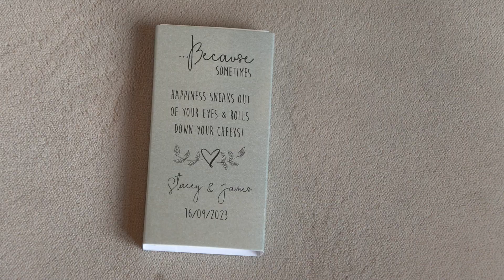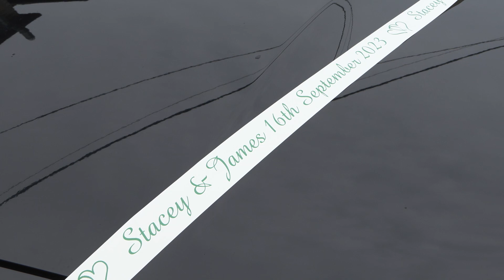Hare & Hounds Hotel Tetbury | Wedding Highlights | James & Stacey